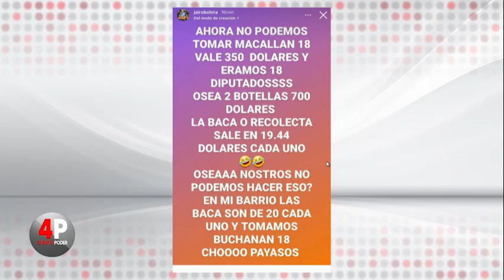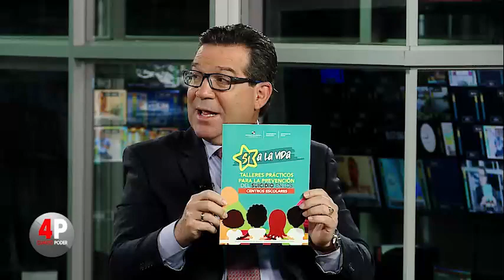Cuarto Poder: 4 de julio de 2022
En esta edición de Cuarto Poder el subdirector Nacional de Servicios Psicoeducativos del Ministerio de Educación (Meduca), Vadim Moreno, detalló que una encuesta realizada a 37,500 estudiantes de 178 centros escolares en Panamá, reveló que un total de 800 estudiantes  de primaria, media y premedia, han tenido pensamientos suicidas.